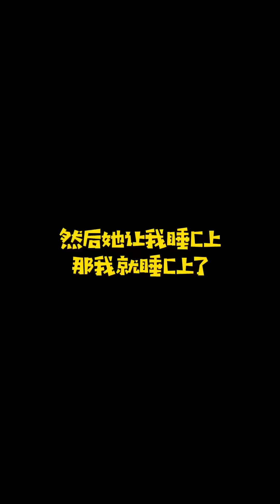為了阻止我相親，美女室友主動答應當我女朋友，她是不是喜歡我…【趙大慧】情侶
哈嘍！大家好！我是【趙大慧】
為了阻止我相親，美女室友主動答應當我女朋友，她是不是喜歡我…